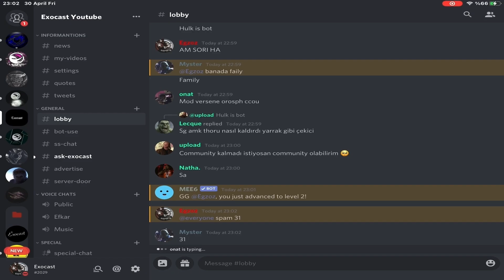Gangsta Paradise | Critical Ops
◀️About Me▶️
Main IGN : Exocast
Age : 15
Nation : 🇹🇷
Device : iPad 8. Gen
Clan : Legend [Lgnd]
Edit Program : LumaFusion
My Designer : Lussie#9999